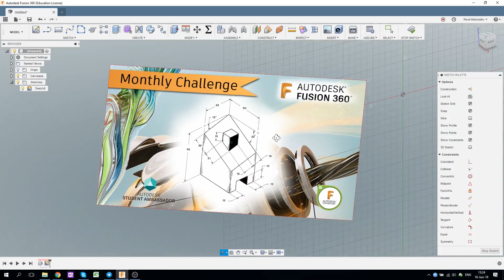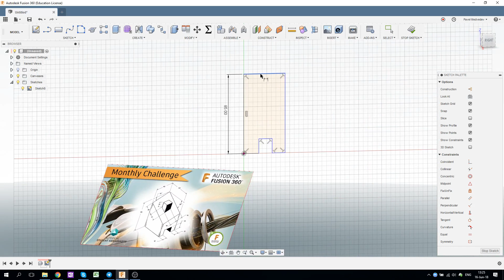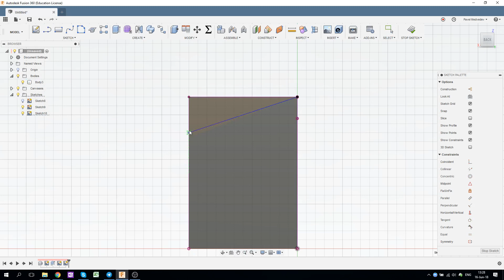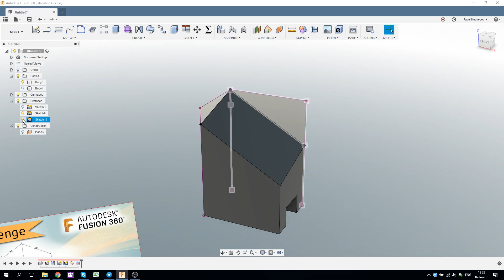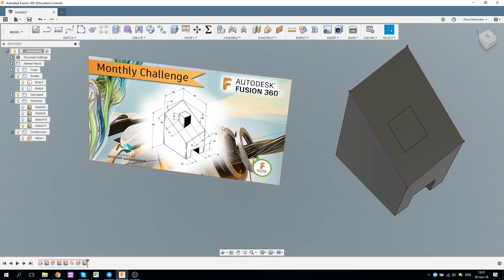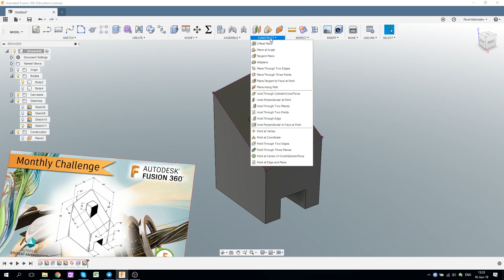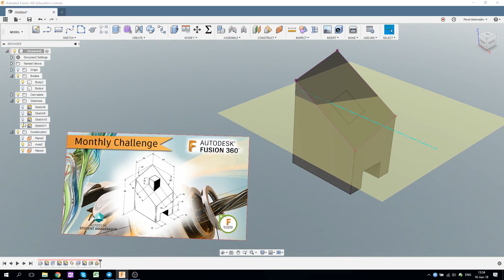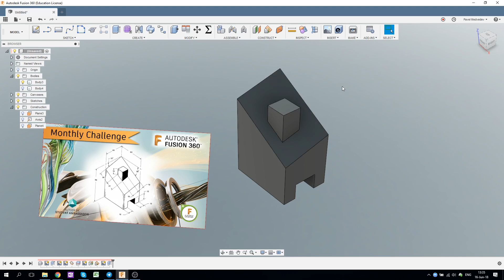Monthly Challenge September 2017 Fusion 360 - Выпуск #156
Делаем сентябрьское задание Fusion 360 Monthly Cahllenge (2017 год, конечно).
Из интересного здесь - применение вспомогательной геометрии, а именно вспомогательных плоскостей и оси.